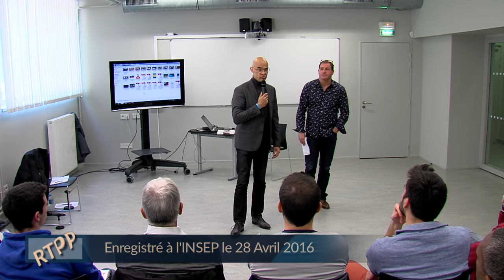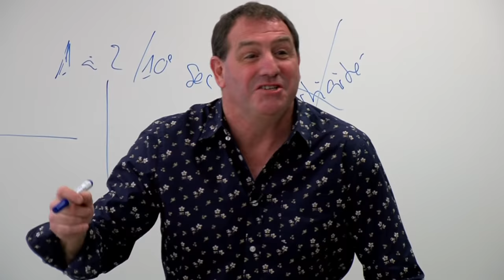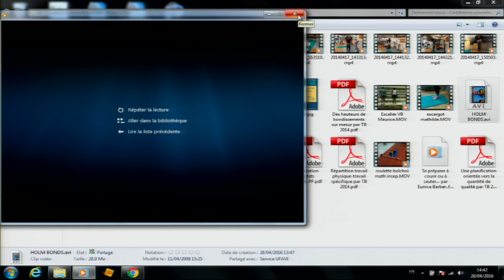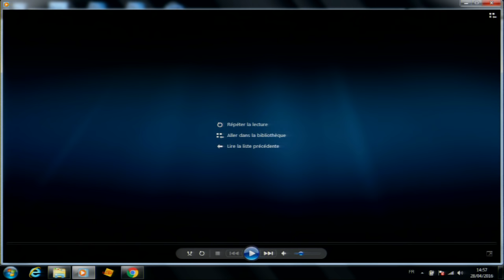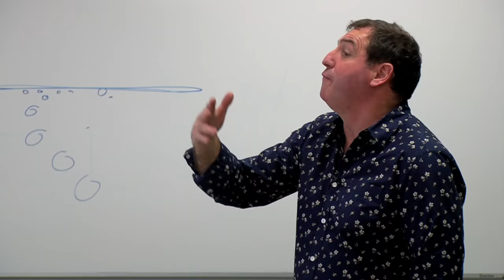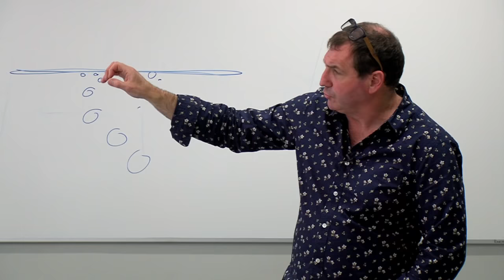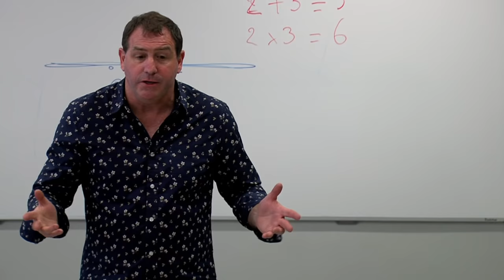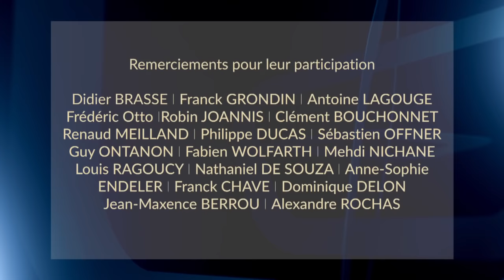Rencontres Thématiques #9 - La Pliométrie dans l'entrainement moderne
Définition, dosage, modalités d'utilisation de la Pliométrie pour " booster la performance ", telles sont les orientations proposées dans cette neuvième Rencontre Thématique de la Préparation Physique.
Par Thierry Blancon. Présentation Stéphane Caristan.
Réalisation Bruno Loubière
Unité Audiovisuelle INSEP